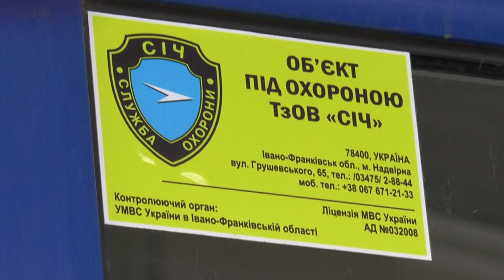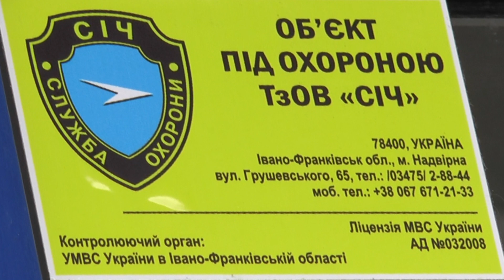ПОСЛУГИ ОХОРОНИ ВІД "СІЧ"